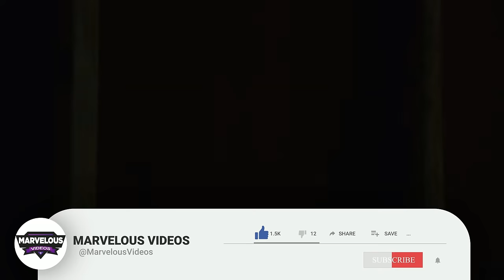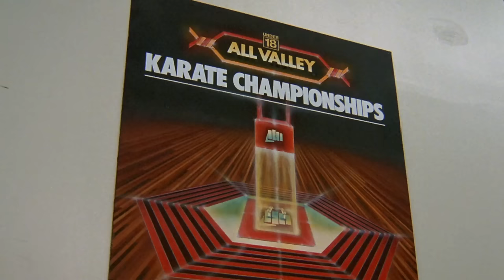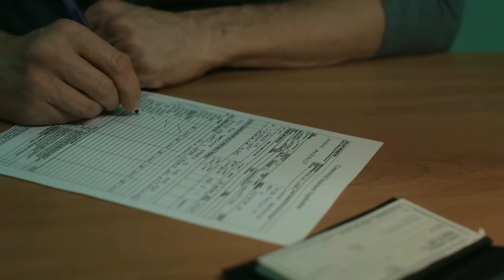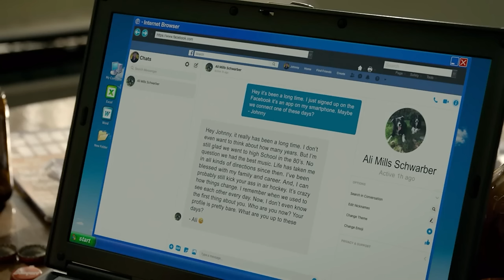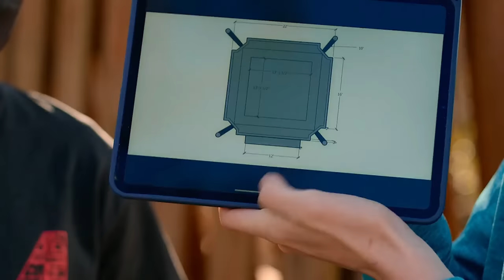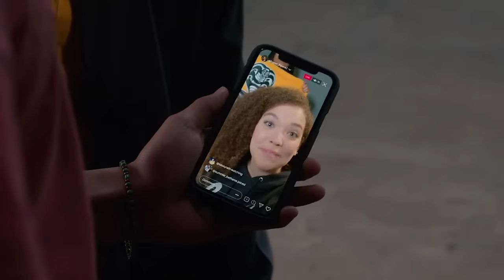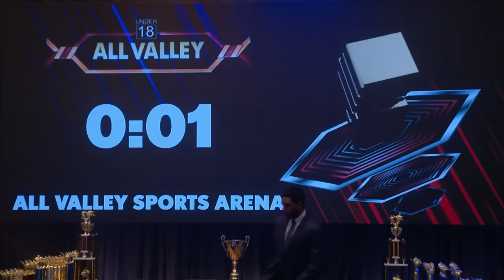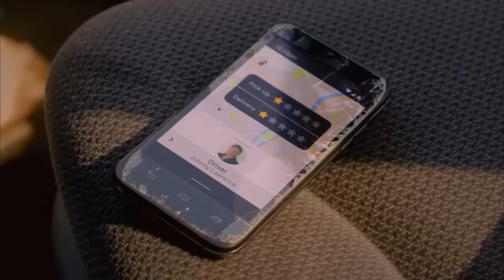Entire Timeline Of Johnny Lawrence From Cobra Kai - Explored - Where Was Johnny After Karate Kid?